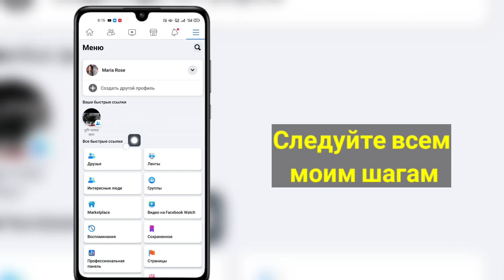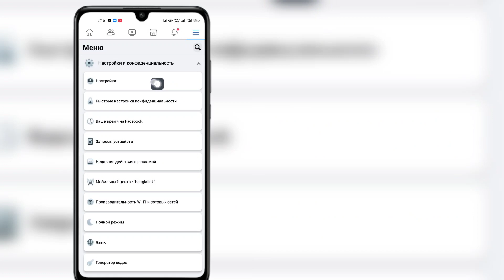Как удалить всех друзей из Facebook одним щелчком мыши ( 2023) Удалить всех друзей в фейсбуке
Как удалить всех друзей из Facebook одним щелчком мыши (обновление 2023) |  Удалить всех друзей в фейсбуке

   Здравствуйте друзья

   Здесь, в этом видео, я покажу вам, как удалить всех друзей из Facebook одним щелчком мыши (обновление 2023) |  Удалить всех друзей в фейсбуке